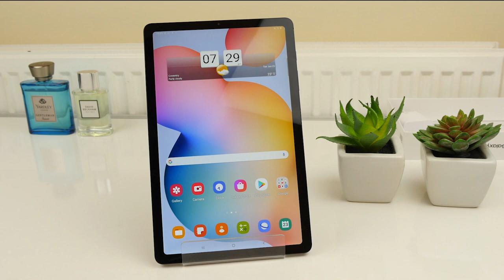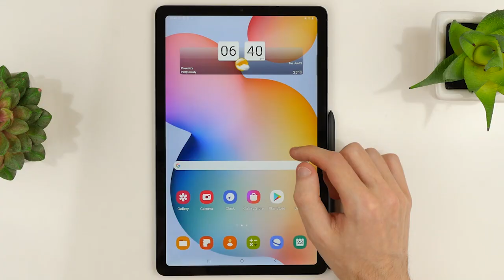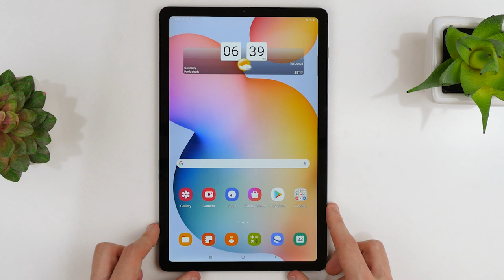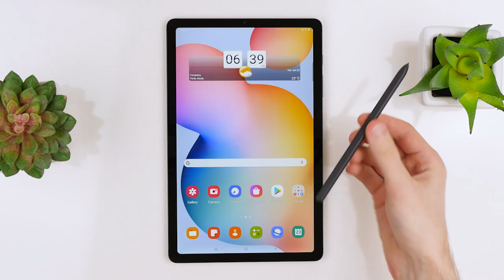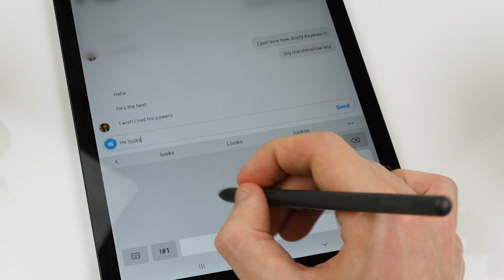Best Budget Tablet for Students? Samsung Tab S6 Lite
I was determined to find a budget tablet for digital note taking at a more affordable price than the typical iPad! Enter the Samsung Galaxy Tab S6 Lite, a brand new release for 2020.